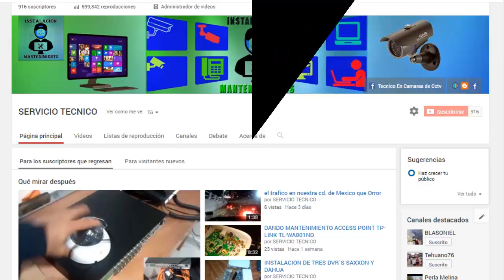Instalaciones de Camaras de Seguridad y Cctv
hey mis amigos aqui un nuevo video para todos ustedes que estan en la materia de Tecnicos en cctv y algo mas compatanlo por las redes: